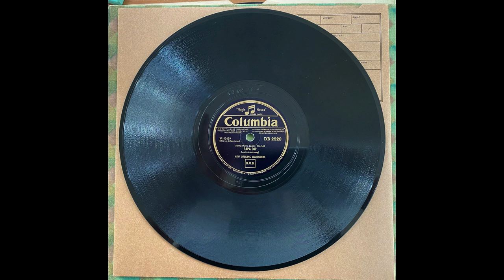Papa Dip - New Orleans Wanderers (Johnny Dodds, George Mitchell, Kid Ory) (1926)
George Mitchell, c / Kid Ory, tb / Johnny Dodds, cl / Joe Clark, as / Lil Armstrong, p / Johnny St. Cyr, bj. Chicago, July 13, 1926.